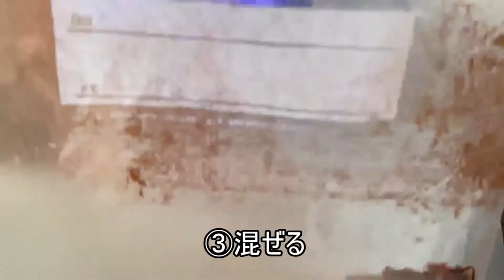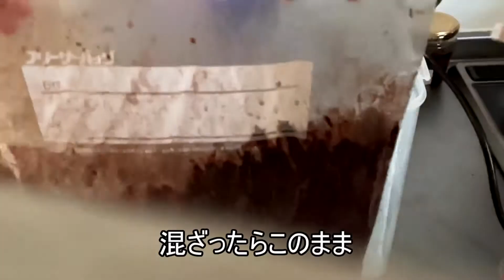文明の利器の力で超簡単に生チョコを作る！！【お菓子作り＃1】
調理器具たち（マルチブレンダー・BONIQ）を駆使してたったの4ステップでおいしい生チョコを作ります！！

毎週作り置き実況動画投稿しています。
再生リストは↓こちら。

編集：ロクハ